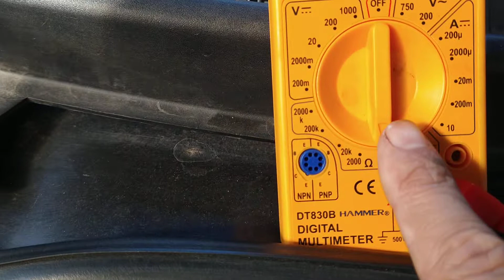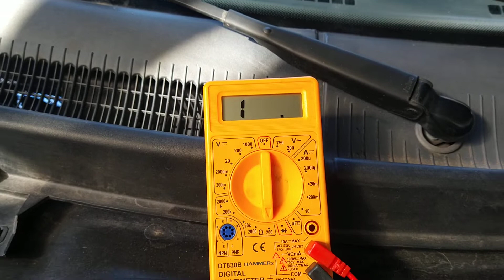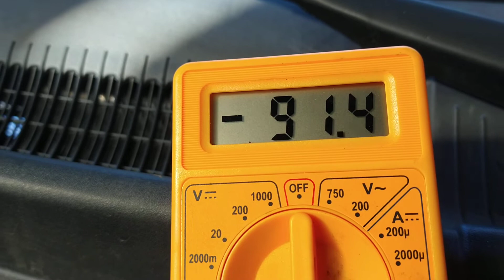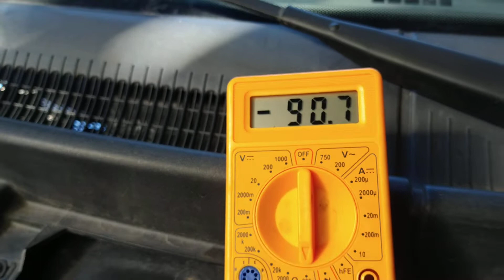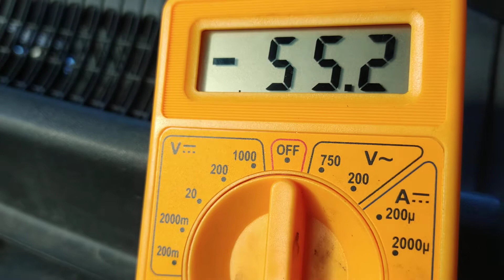teste de aterramento negativo e positivo